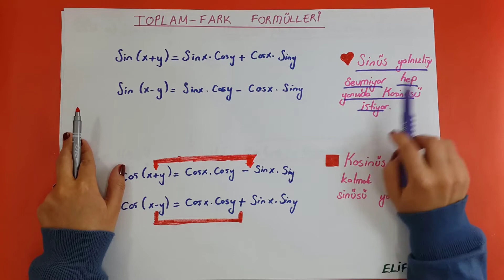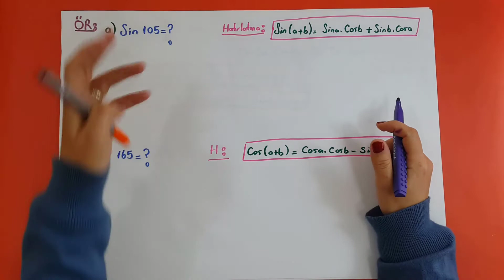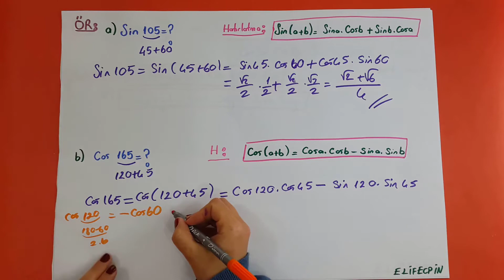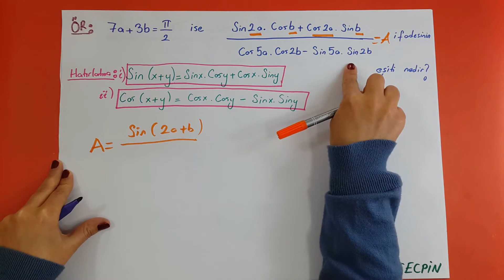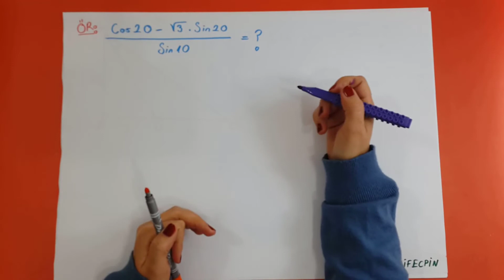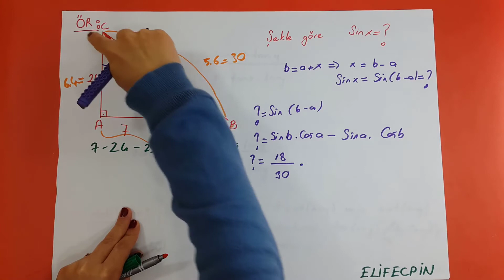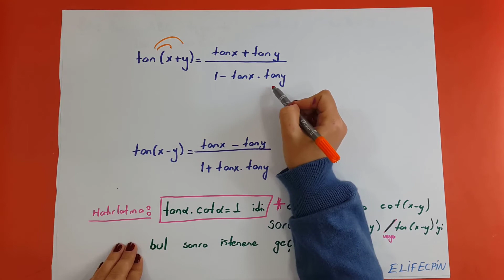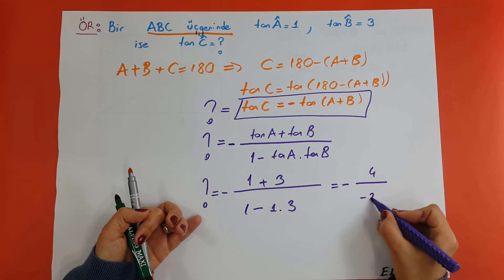TOPLAM FARK FORMÜLLERİ! TRİGONOMETRİ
Bu video da trigonometrinin önemli konularından toplam-fark formüllerini hafıza çivileri ile akılda kalacak şekilde anlatıyorum  örneklerle pekiştiriyorum. iyi çalışmalar. Başarılar

Merhaba ben kitap okumayı yaşam biçimi haline getirmeye çalışan hatta kitap okuyarak nefes alabildiğini düşünen bir matematik öğretmeniyim.
Kanalımda okuyup beğendiğim kitaplar hakkındaki düşüncelerimi, sevdiğim hikayeleri, öğrencilerime faydalı olacağını düşündüğüm önerilerimi ve matematik ders videoları paylaşıyorum.
Eğitim-öğretimin herkesin hakkı olduğu bilinciyle bildiklerimi, öğrendiklerimi sizlerle paylaşmak istiyorum.
Yeterli olanaklara sahip olmayan ya da şansızlıklar yaşayıp matematiğin ucunu kaçırmış olanlara yardımcı olabilir ümidiyle matematik ders videoları hazırlıyorum umarım amacına hizmet eder ve
ihtiyacı olan, öğrenmek isteyen herkese ulaşır.

instagram hesabım: elifecpin